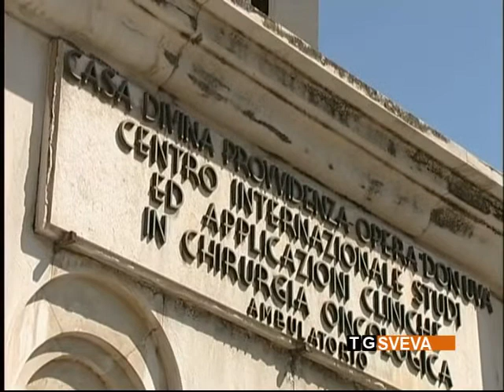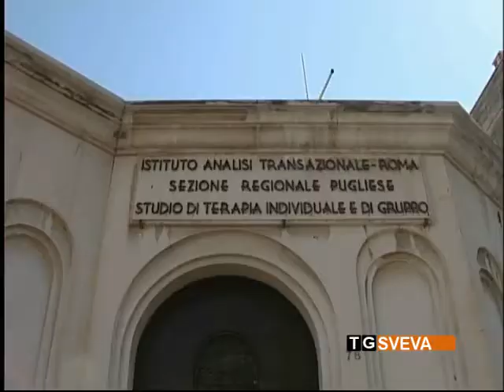Trani | Crac Casa Divina Provvidenza: al via gli interrogatori dei tre arrestati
Cominceranno oggi gli interrogatori dei tre arrestati nell'ambito dell'inchiesta “Oro Pro Nobis” sul crac della Casa Divina Provvidenza. Nel frattempo il commissario straordinario Cozzoli ringrazia la magistratura per il lavoro svolto.